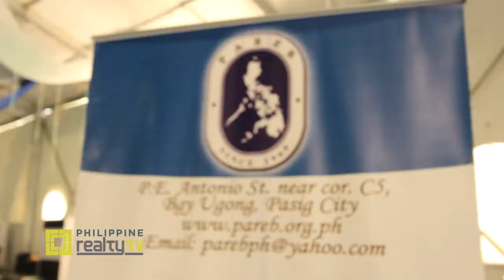2nd MLS Summit 2016